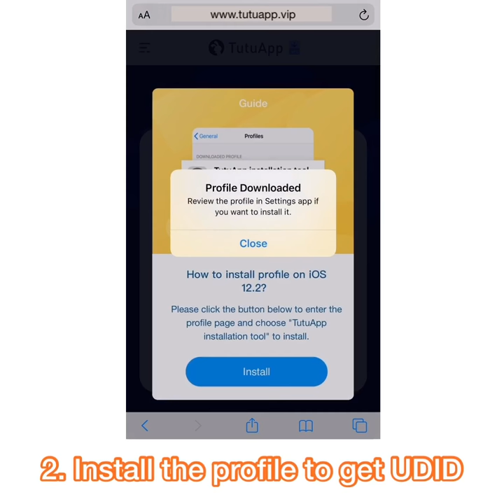TutuApp | iOS | How to bind UDID with Tutu account on the website？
New！
You can bind UDID with your Tutu account now.
This is to make it easier to manage the device.
If you want to bind UDID with your Tutu account on the website, you just need to follow the steps.